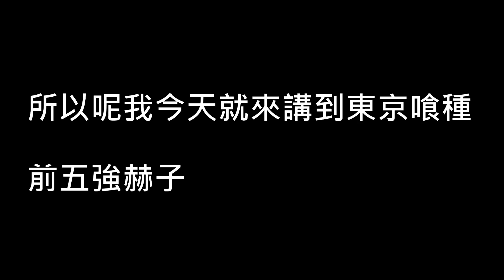東京喰種 前五強赫子 第一名居然是!?